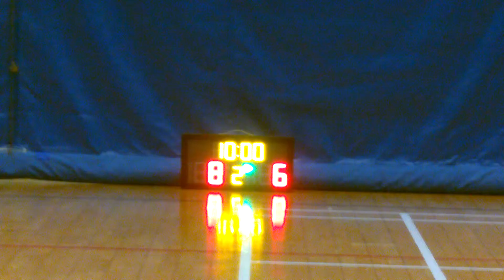STARLEAGUE 建造盃 16 20160606 Wing Kwong vs Sanfield q2